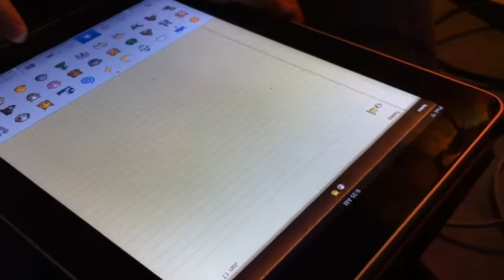Gavin's Way Of Talking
I love how Gavin speaks. I want to remember this sing song style forever...